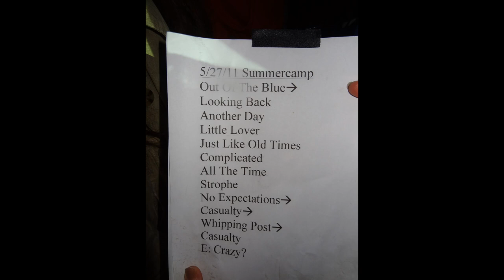YONDER MOUNTAIN STRING BAND : Entire Set : {1080p HD} : Summer Camp : Chillicothe, IL : 5/27/2011